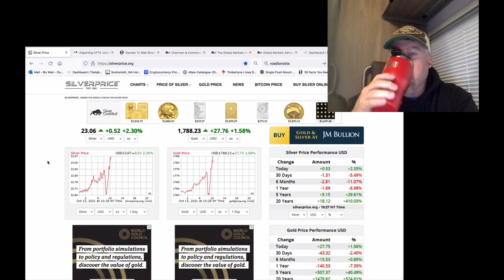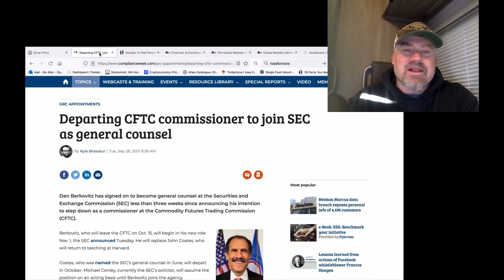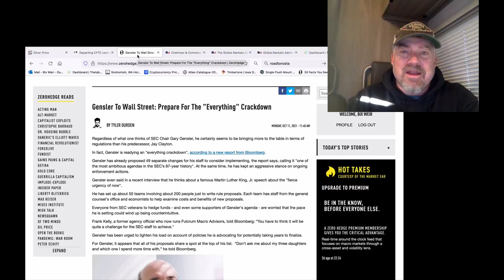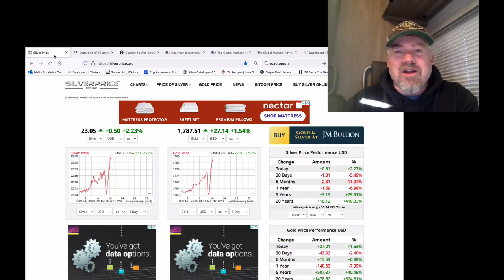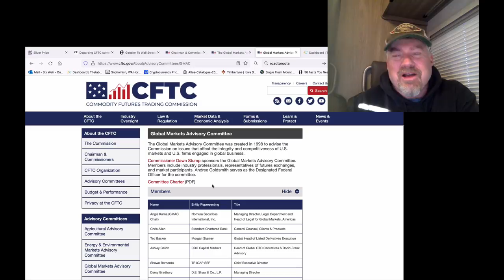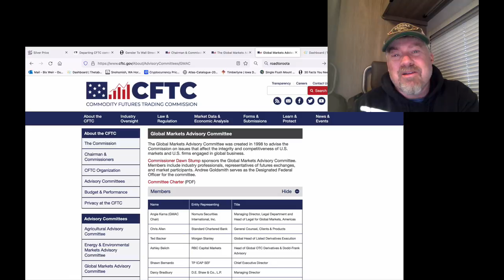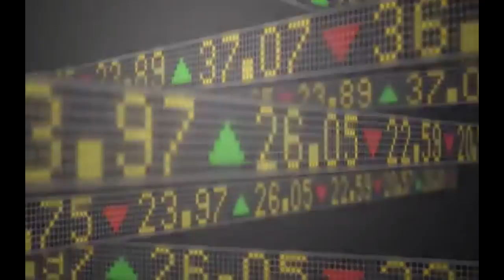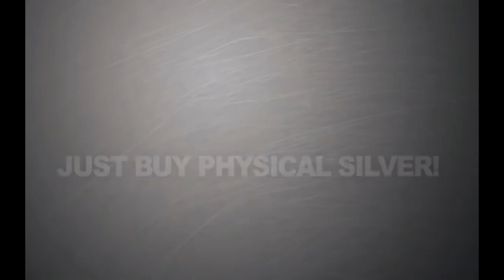ALERT! Silver Riggers THRIVE as Remaining CFTC Regulators Fail on ALL LEVELS!! (Bix Weir)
Why is CFTC Commissioner headed to the SEC to work for his old boss Gary Gensler?? Could it be that the Incompetent & Criminal CFTC is going to be ABSORBED into the Equally Corrupt SEC? Musical Chairs ALWAYS ends up with one winner and everyone else a LOSER...I wonder who is about to win? God Knows that a Silver Investor WIN is long overdue!!